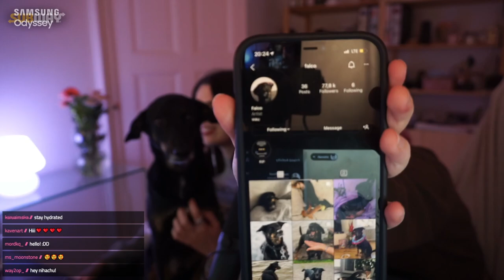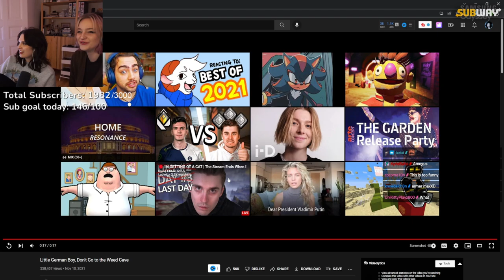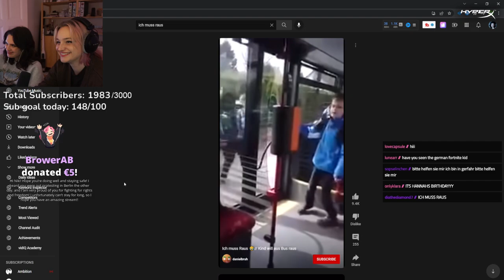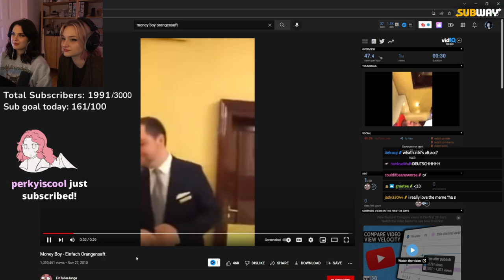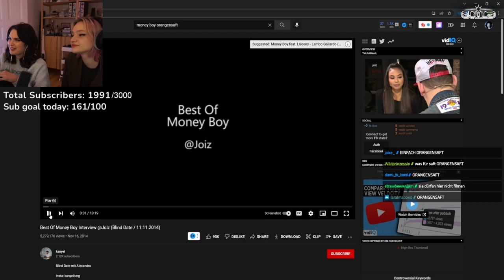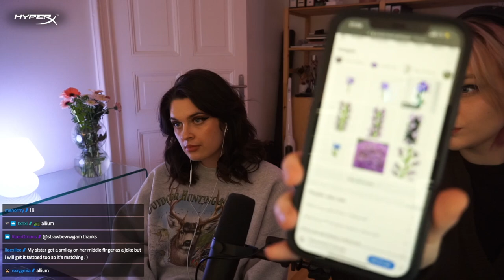Second Germany stream!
[If you're seeing this, it means someone was lazy]